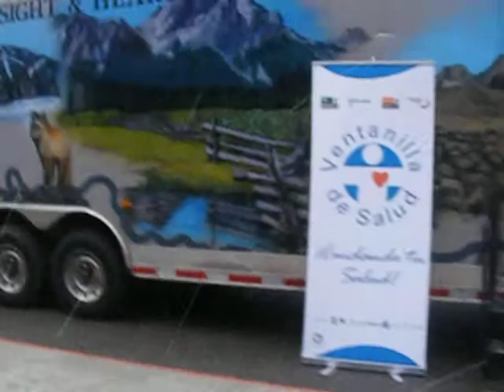the lions club hearing and vision van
lions vision van